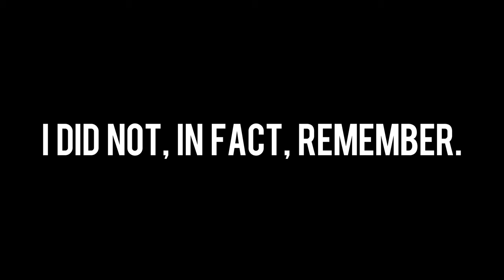i caught the plague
After almost three years of avoiding it like the plague, the plague came to me.

Equipment:
Camera: Canon EOS M50
Mic: Rode Wireless Go
Tripod: Manfrotto MTPIXI-B PIXI Mini Tripod
Editing Software: Filmora